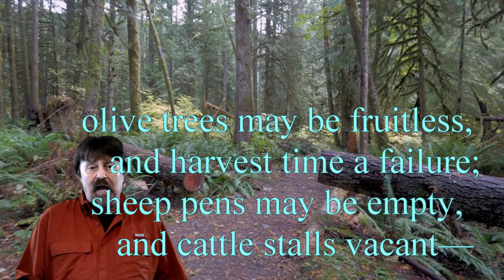EVEN IF Steve Kinnard